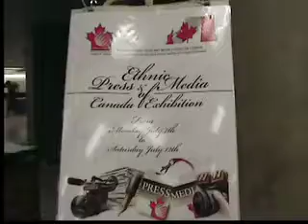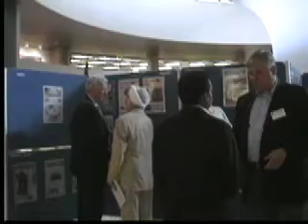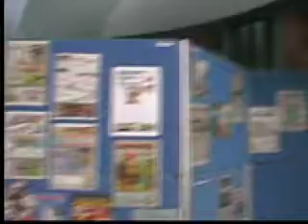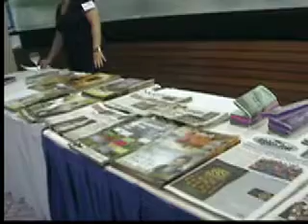Ethnic Press Exhibition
first display of minority publications in Toronto City Hall